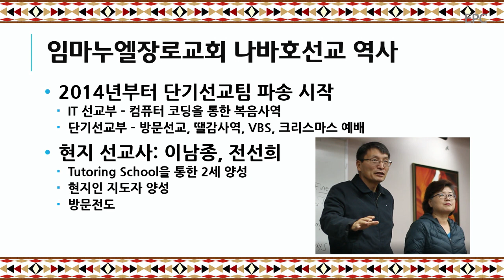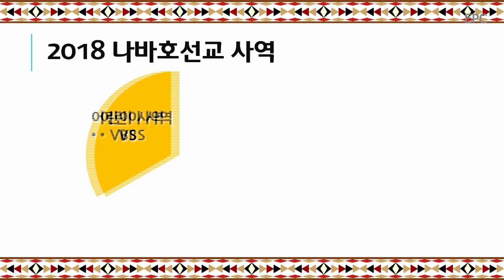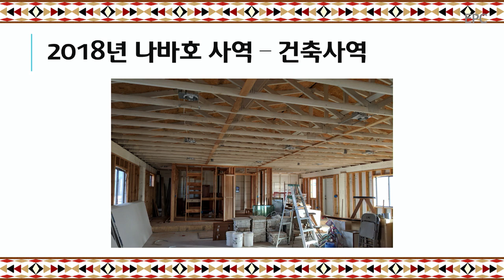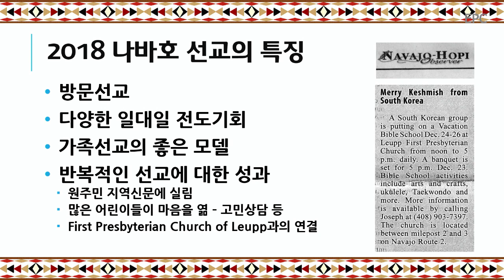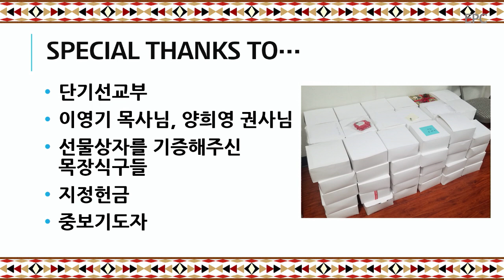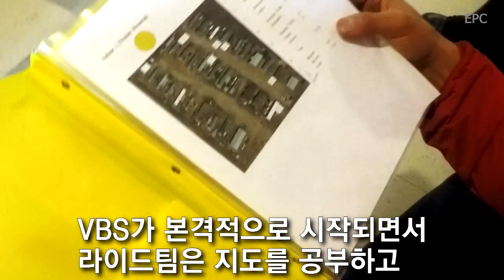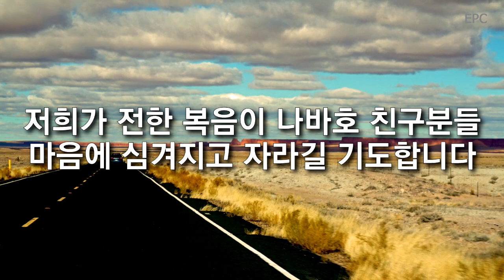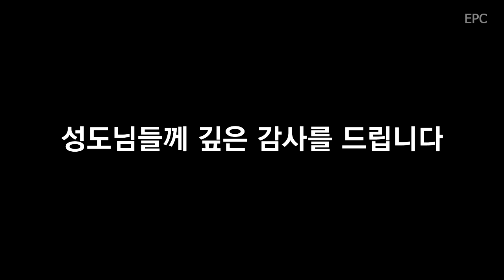나바호 단기선교보고(2019년 1월 23일, 수요예배)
임마누엘 장로교회의 수요예배 실황입니다. 2019년 1월 23일에는 나바호 단기선교팀에서 선교보고 및 간증을 해주셨습니다.